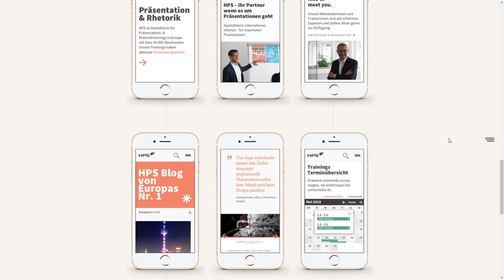RNDM STD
RNDM STD By Alexander Stern From Austria
studio for branding & experience design